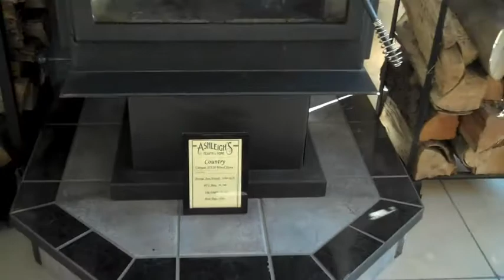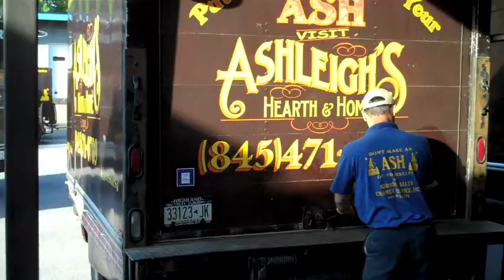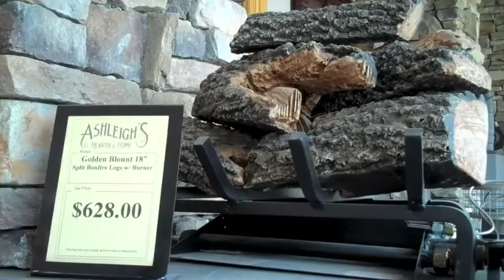Enjoy Warmth with Ashleigh's Hearth & Home in Hyde Park